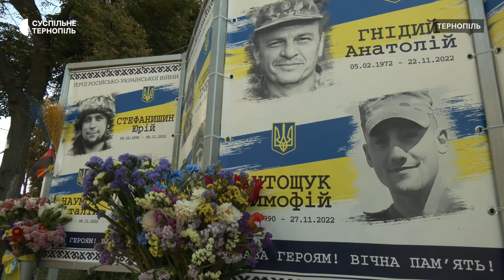У Тернополі відзначили День Незалежності України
На театральному майдані Тернополя відзначили 33-ю річницю з Дня Незалежності України. Там вшанували пам'ять загиблих бійців, а також нагородили ветеранів, бійців, медиків та волонтерів. Як все було – дивіться.